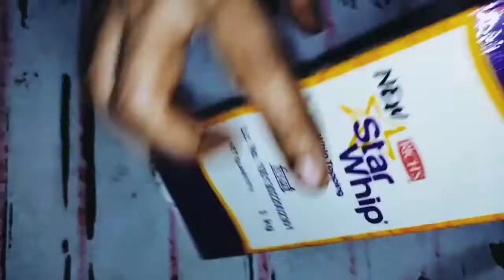How to apply edible cake image/canon edible printer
How to make chhota bheem cake/ how to make photo print cake at home

how to apply edible image cake

नमस्कार,
            मी कविता चव्हाण.. KBCKitchen ह्या you tube चॅनल              bवर आपले स्वागत आहे

About this video - me ithe tumhala photo print cake kasa banvaycha ghari.. Aani without scraper tumhi cake la kashi finishing deu shkta ye dakhvnyacha praytan kela ahe..